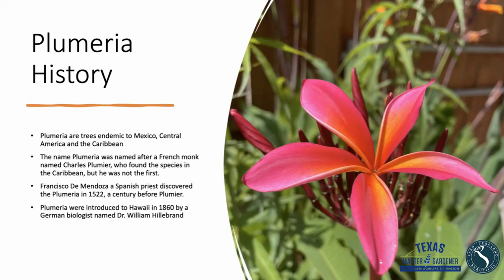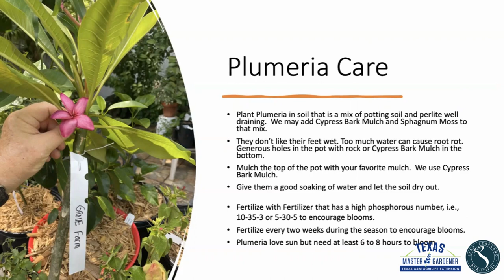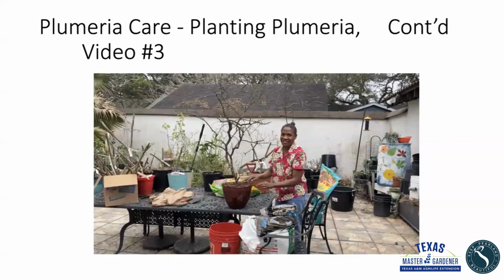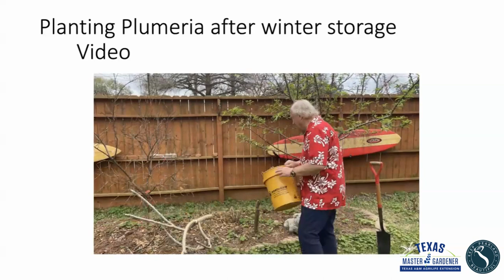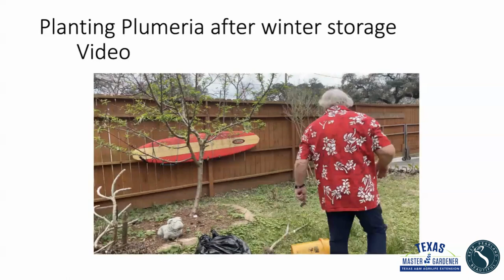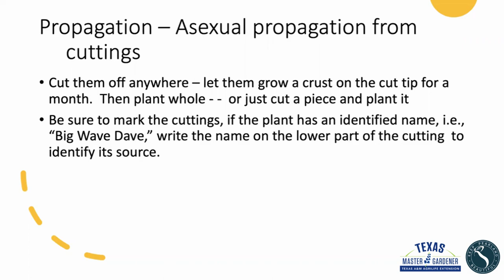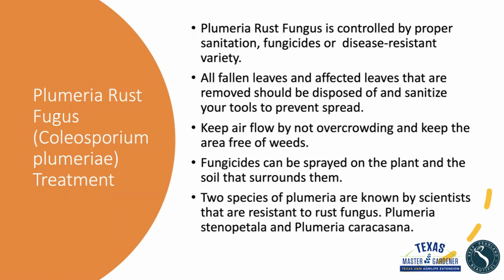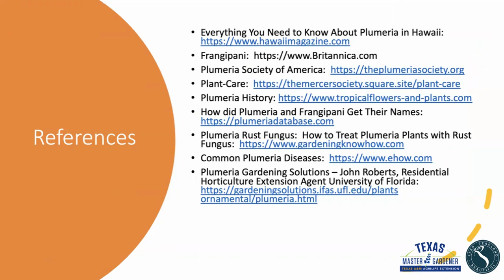KPB Garden Lecture: Wild about Wildflowers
There is no charge or registration needed for these educational garden lectures. View recordings of the lectures on our YouTube channel every third Thursday of each month. After the Garden Lecture please take the time to complete our survey, to give your feedback and to receive a PDF copy of the presentation and other educational material.

Background: Since September 2014 KPB has partnered with the Brazoria County Master Gardeners to sponsor a monthly lecture on various gardening and landscaping topics.